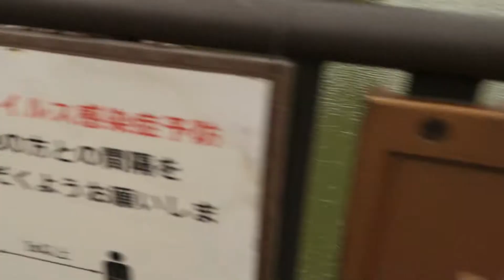ទៅលេងទឹកជ្រោះនៅជប៉ុន​​​ | Visit the waterfall in Japan Ep15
I'm Wai,  Nice to meet you guys .